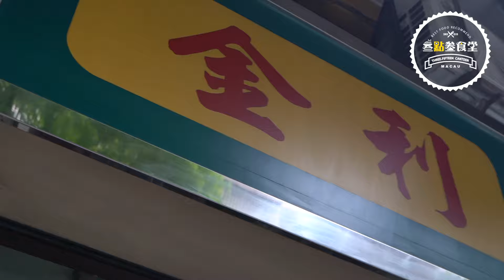【澳門美食探店】EP26 金利食店丨邪神雙汁粉麵丨手指雙汁麵？丨越多人屌越多人食【叄點叄食堂】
今日看了一個食評家的介紹
馬上來金利吃回一個手指米定定驚先
曲？直？曲？直？
好亂啊！！！
⛳️澳門雅廉房大馬路85號
⏱07:00-18:00
💰$40/人